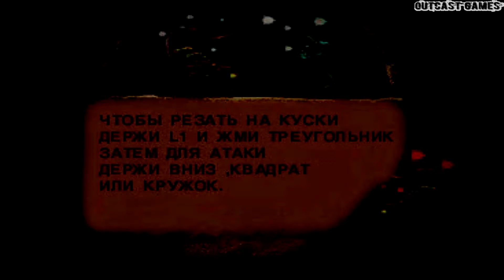Oddworld Abe's Exoddus :: PSOne :: Прохождение :: СЛИЗНЯЧЪЕ ЗЕЛЕНОЕ :: #6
Прохождение игры Oddworld Abe's Exoddus для PS1, в жанре Adventure, Platformer, 1999 года выпуска от разработчика Oddworld Inhabitants, издатель GT Interactive Software!!).